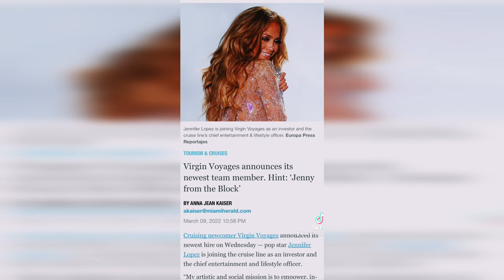JLo Virgin Voyages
JLo signs up to become an investor with Virgin Voyages! Watch to find out more.

For more information about Virgin Voyages and to find out about any recent offers, follow this